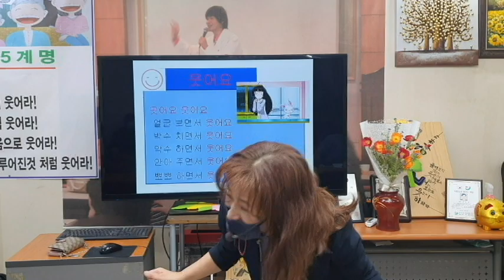웃음폭소유머,"결혼한 여자",웃음치료 강의,박장대소,웃음.유머,개그.코메디,아재개그,웃긴 이야기,재미난 이야기,smile